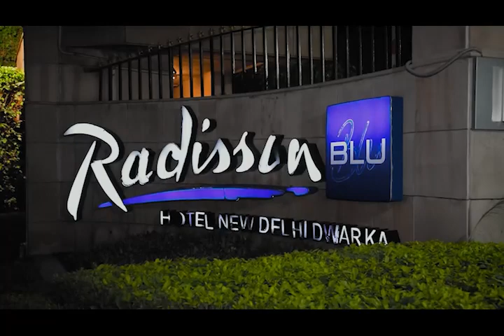Wedding 02.02.2020 - Akansha and Pulkit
Wedding Highlights of Akansha and Pulkit Wedding in Radisson Blu and ITC Dwarka, New Delhi on 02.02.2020 (interesting date, right). We are happy that all family and friends could make it to our special day. This is just a highlight and we do have a full video with everyone as well. I hope you like it!